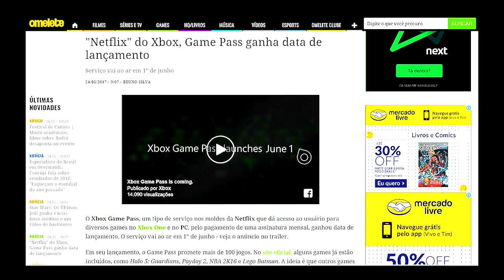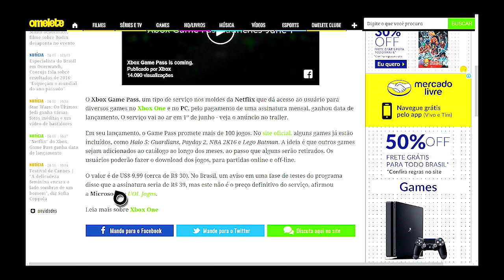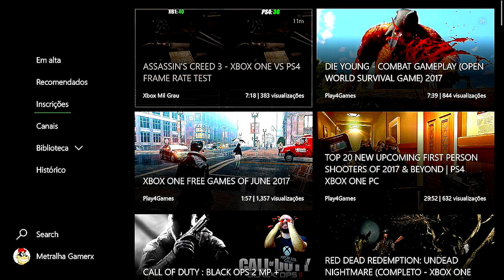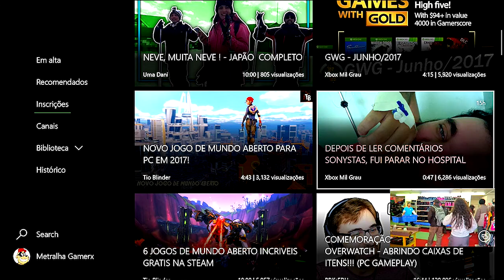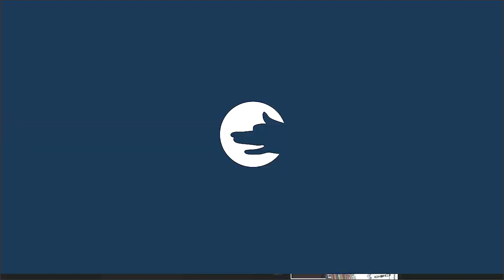MYTUBE! DE GRAÇA POR POUCO TEMPO XBOX PASS GANHA DATA DE LANÇAMENTO.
CAIXA POSTAL DO TIO METRALHA:
NOME: TIO METRALHA
CAIXA POSTAL: 4036
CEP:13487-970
LIMEIRA SP

ID PSN Tag: MetralhaGamerx

Meu Skype
SKYPE:paulo_henrique30